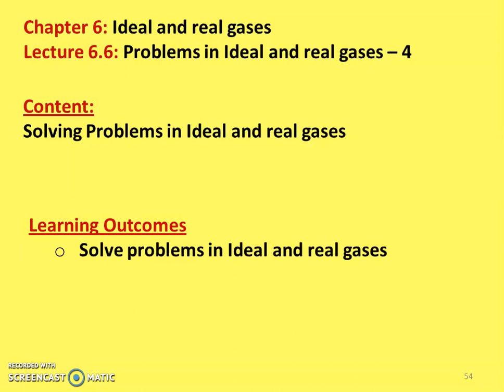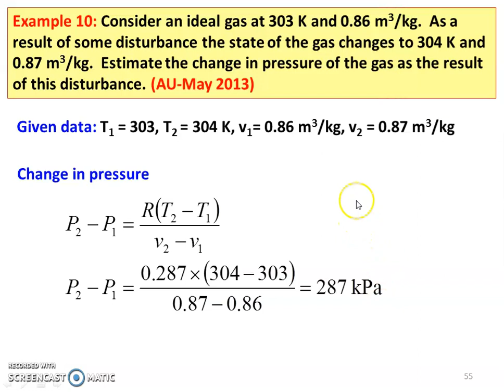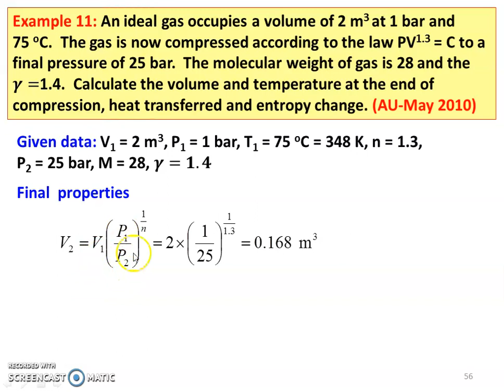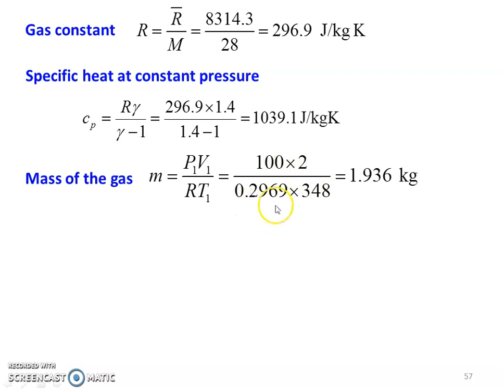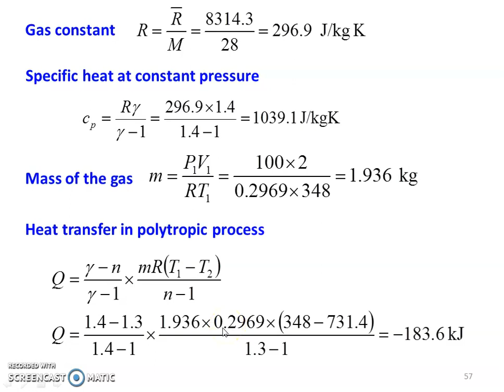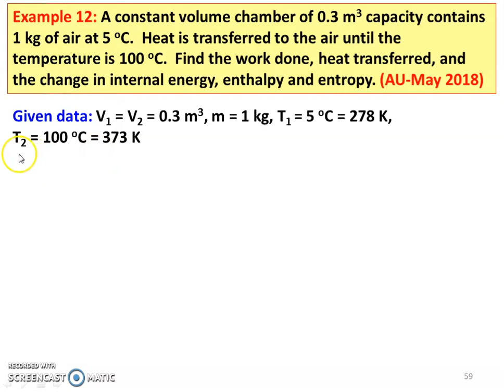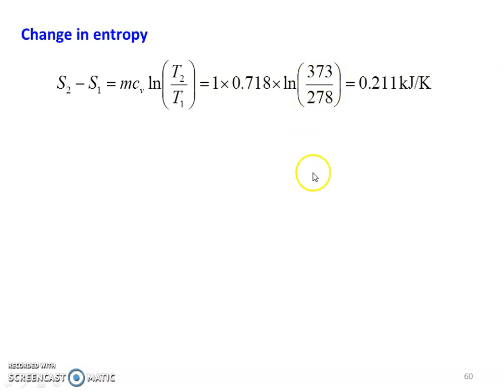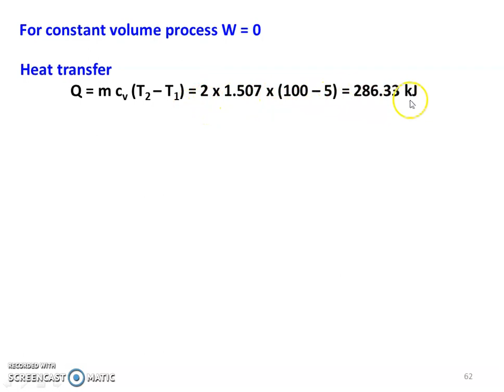TD 6.6 Problems in ideal and real gases - 4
Solving problems from Anna University question paper in ideal and real gases